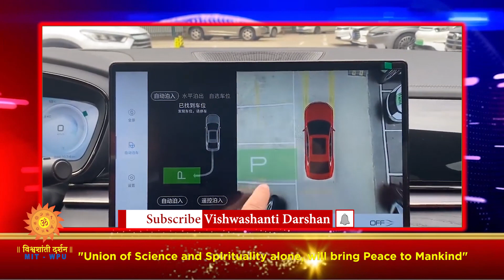News Magazine Episode No : 443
‘ड्राइवर की बेटी पहुंची इस्रो’
विदिशा की एक बेटी का चयन इंडियन स्पेस रिसर्च ऑर्गेनाइजेशन में हुआ है। सुनते है सना अली की कहानी…

‘भारत ने मनाया सेना दिवस’
सेना दिवस पर जम्मू कश्मीर में आर्मी डॉग स्क्वॉड ने किया कौशल का प्रदर्शन. आइये देखते हैं…

‘पार्किंग स्पेस ढूंढने वाली कार’
एक स्वयंचलित कार, अपने लिए पार्किंग की जगह, खुद-बा-खुद ढूंढ लेती हैं. जानते हैं ये क्या हैं ये आविष्कार…

‘मिसाल हिन्दू-मुस्लिम एकता की’
हिंदू-मुस्लिम एकता की शानदार मिसाल पेश करते हुए, शिव पुराण कथा के लिए एक मुस्लिम परिवार ने कटवा दी साठ एकड़ की फसल. सुनते हैं पूरी खबर…

‘फ्रांस से भारत तक साइकिल पर’
नथाली मास, फ्रांस से अपनी साइकिल पर "मिट्टी बचाओ" आंदोलन का समर्थन करने निकली. सुनते हैं उनके जुनून की कहानी…